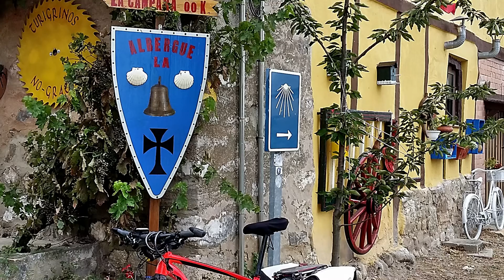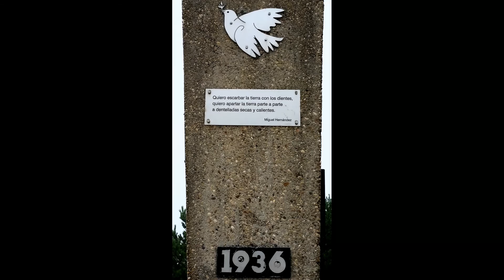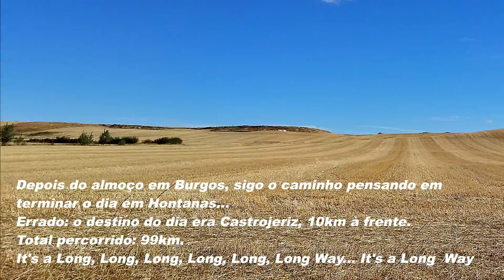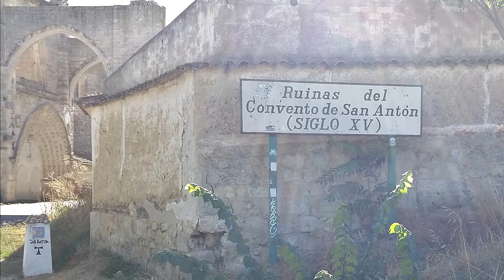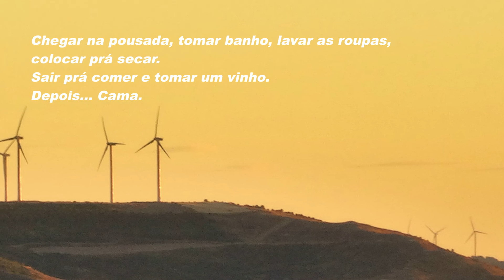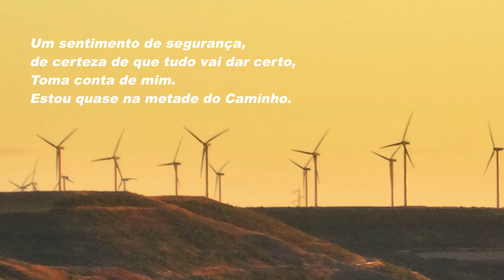Caminho de Santiago dia 5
Registros do quinto dia de minha viagem de bicicleta pelo Caminho de Santiago de Compostela.
Trecho entre Belorado, Burgos e Castrojeriz.